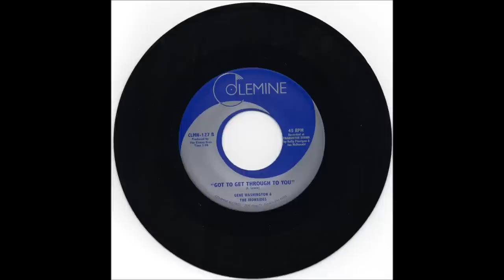Gene Washington & The Ironsides Got To Get Through To You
New release on Colmine Records July 2014. Two fabulous slabs of Soul back to back. This side is a cover of TSU Toronadoes Atlantic Records recording.